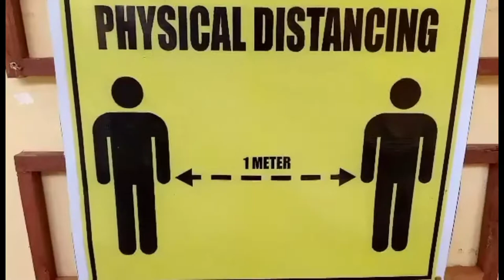Gamma epsilon negros orental chapter